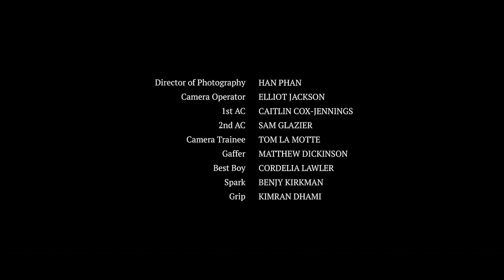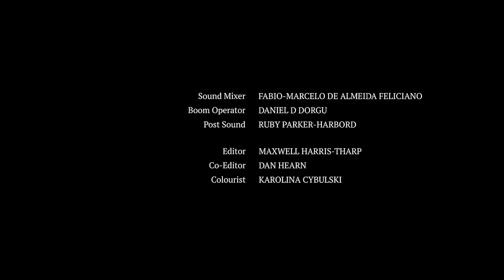Amal | Short Film (2018)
*Selected for Rome Independent Prisma Awards
*Selected - TimeLine Film Festival

Amal is about Two Syrian refugees  who must honour a burial as one of their wives dies in labour while trying to cross the Turkish border. Starring Nebras Jamali ( The Looming tower, Baghdad central)  and Khalid Bukhari, Amal is a topical compassionate look at part of a compelling journey and ultimately a story of hope.

Starring: Nebras Jamali, Khalid Bhukari, Raman Aso
Directed by: Reuben Esson-Parkes
Produced by: Amber Ryder
DOP: Han Phan
Editor: Maxwell Harris-Tharp
Score: Naseer Shamma
Written by: Reuben Esson-Parkes & Ben Davies